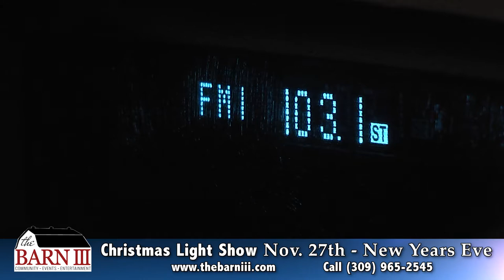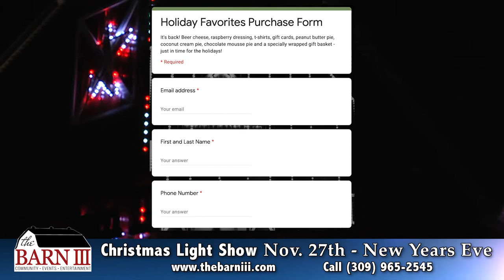Barn III Musical Christmas Light Show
Since the Barn III Dinner Theatre and Event Center will not be able to host their annual Christmas show this year due to the pandemic, they have created a new Musical Christmas Light Show appearing on the Barn & Silo.  Opening on black Friday (November 27) from 5 - 9 pm at the top of each hour, you can tune your radio to 103.1FM to enjoy the sequenced lights with music and hosts Mary Simon, Abby Reel & Dave Windsor.  The show will run every Friday - Sunday through New Year's Eve from 5 - 9 pm.  The Barn III will also be selling fresh-cut Christmas trees plus will run a boutique featuring local vendors.